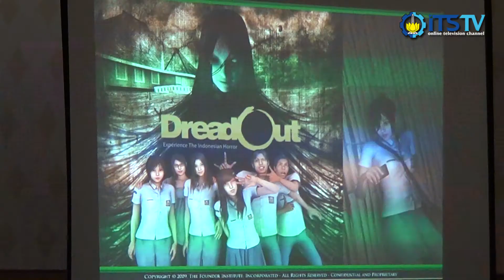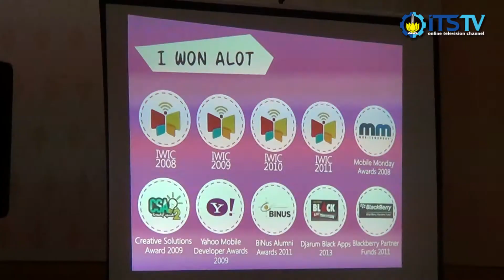Seminar 'IWIC' oleh Indosat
Seminar bertema Digital Innovation and Entrepeneurship for Stronger Indonesia dan kompetisi bernama Indosat Wireless Innovation Contest dipaparkan oleh Indosat